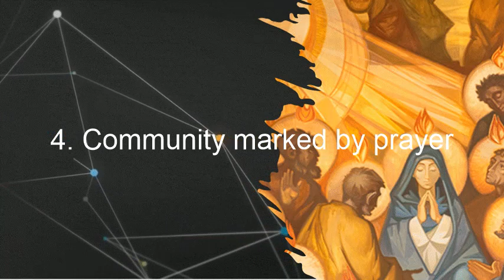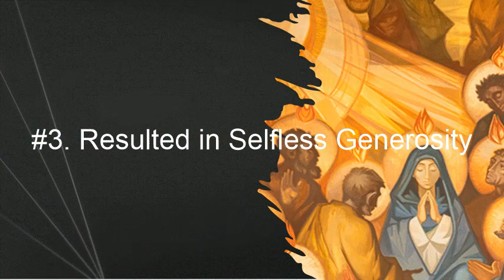The Pentecost: Birthing of new epoch